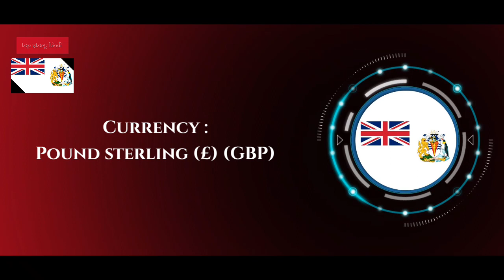British Antarctic Territory 🇬🇧 - अर्जेंटीना और चिली इस जगह को आपना दावा करता है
देश का नाम : British Antarctic Territory
राजधानी : Rothera
महादेश : Antarctic
राष्ट्रपति / प्रधान मंत्री : Paul Candler / Jane Rumble / George Clarkson
भाषा : English
देश का सबसे बड़ा शहर : Rothera
जनसंख्या : 250-300

world
education
hindi

⚠️प्रति
(M.W.F.)